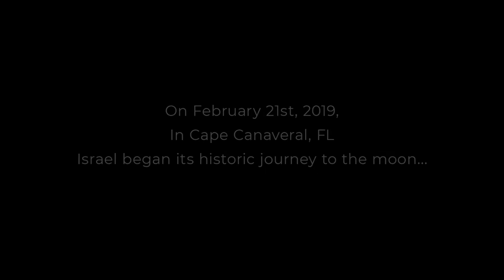Israel's Mission to the Moon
In February 2019, an Israeli-made lunar lander was launched into space aboard an American rocket, and if all goes according to plan, it will be the first private spacecraft ever to reach the moon. NASA Administrator Jim Bridenstine introduces SpaceIL Co-founder Yonatan Winetraub and Chair Morris Kahn to celebrate this historic achievement.